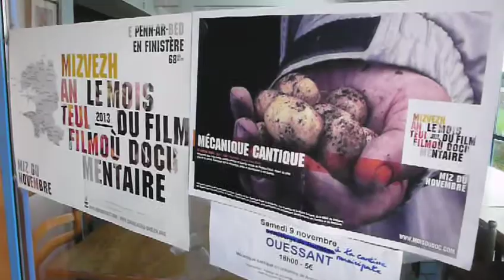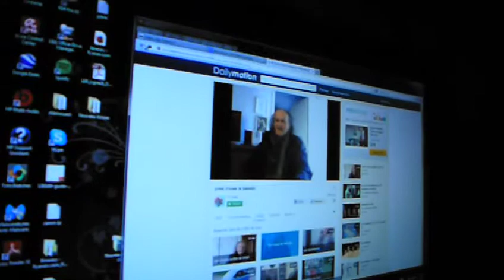Voyage à Ouessant d'Yves Irvoas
A (presque) 79 printemps, Yves Irvoas découvre l'île d'Ouessant, pour la première fois, à l'occasion d'une rencontre avec le public du documentaire "Mécanique cantique". C'était le 9 novembre 2013, merci à celles et ceux qui ont permis notre venue sur ce magnifique coin de terre bretonne !